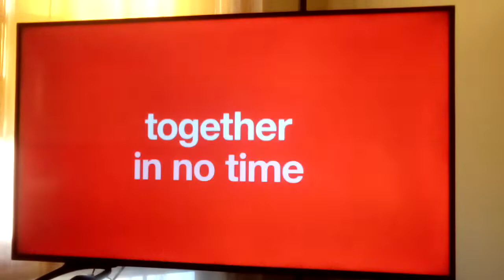Target Black Friday Holiday Drive-up Or Pickup Commercial Widescreen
This is the widescreen version of Target Black Friday deals Drive-up or pickup commercial